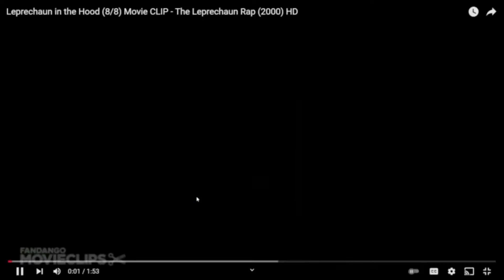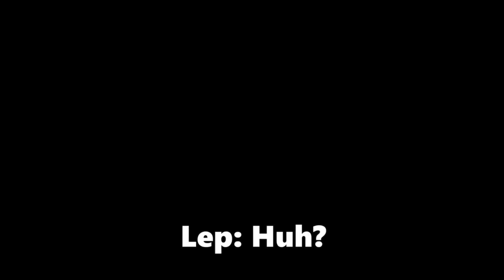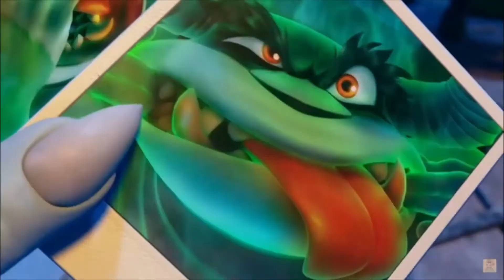Team Ghizord Vs Team GodzillaGamer101 1-6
part 7 maybe soon